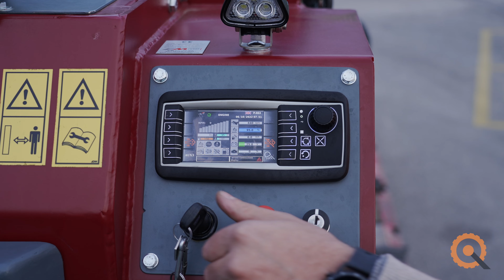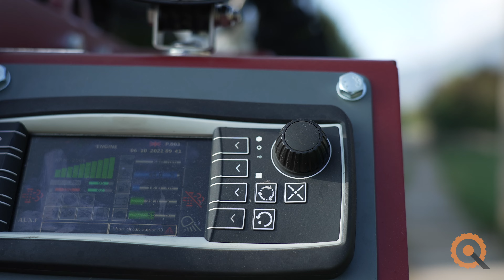CM presenta Multiskid RC, uno skid loader radiocomandato con impianto idraulico da 252 lt/min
Abbiamo avuto il grande onore e piacere di vedere all'opera in anteprima assoluta il nuovissimo Multiskid RC 🎮 di CM Srl, il nuovo skid multifunzione con controllo da remoto, dotato di un impianto idraulico da 252 lt/min, con piastra attacco universale skid loader, ideale quindi per l’uso di attrezzature che richiedono un “impegno” idraulico notevole come l’escavatrice a ruota, la fresa, la trincia forestale e molto altro.
Il suo obiettivo è di semplificare il lavoro, permettendo a un solo operatore di svolgere operazioni che generalmente richiedono la presenza di due persone, come ad esempio la fresatura a raso dei pozzetti, grazie proprio a una visibilità totale che gli permette di seguire in primo piano l’attrezzatura montata.